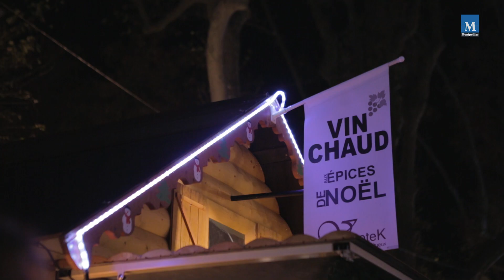Hivernales 2016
Les Hivernales à Montpellier du 1er au 28 décembre 2016 de 10h à 21h - Sur l'esplanade Charles de Gaulle et Place Laissac!